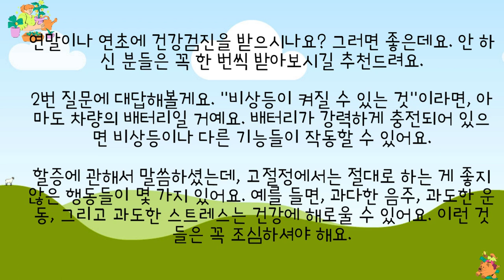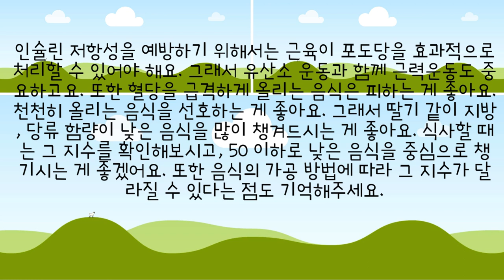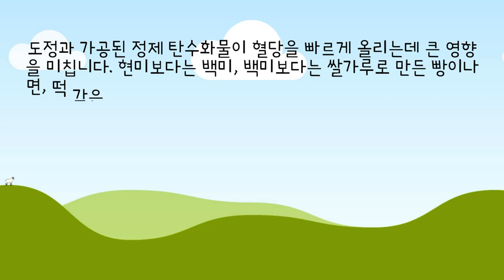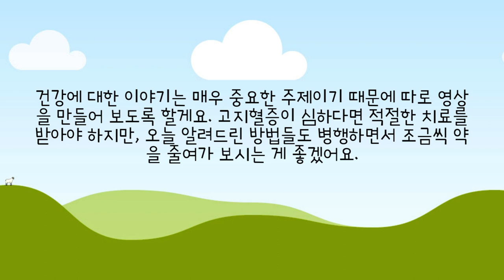고지혈증, 콜레스테롤, 중성지방: 이해와 대응 방법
연말이나 연초에 건강검진을 받으시나요? 그러면 좋은데요. 안 하신 분들은 꼭 한 번씩 받아보시길 추천드려요.

2번 질문에 대답해볼게요. "비상등이 켜질 수 있는 것"이라면, 아마도 차량의 배터리일 거예요. 배터리가 강력하게 충전되어 있으면 비상등이나 다른 기능들이 작동할 수 있어요.

할증에 관해서 말씀하셨는데, 고절정에서는 절대로 하는 게 좋지 않은 행동들이 몇 가지 있어요. 예를 들면, 과다한 음주, 과도한 운동, 그리고 과도한 스트레스는 건강에 해로울 수 있어요. 이런 것들은 꼭 조심하셔야 해요.

마지막으로, 고지혈증과 관련된 얘기인데요. 고지혈증은 혈액 속 지질이 높은 상태를 의미해요. 주로 콜레스테롤과 중성지방이 높을 때 나타나는데, 이럴 때는 혈관 건강에 문제가 생길 수 있어요. 그래서 건강검진을 받을 때 이런 지표들을 확인해보는 게 중요해요.
고지혈증이 있을 때 절대로 하면 안 되는 것이요. 첫째로는 고탄수화물 식사에요. 마치 고기를 먹을 때 마늘을 꼭 생각하듯이, 그렇게 탄수화물 섭취도 신경 써야 해요. 몇몇 분들은 마늘과 김치를 평생 먹으면서도 고지혈증이 생겼다고 해요. 고지혈증은 나쁜 지방을 많이 먹어서도 생기지만, 한국인들은 특히 탄수화물 때문에 생기는 경우가 많아요. 탄수화물을 섭취하면 몸은 그것을 포도당으로 분해해서 에너지로 사용하고, 남은 것은 지방으로 저장돼요. 그래서 검진 결과에는 TG라는 표기가 있을 거예요. 고지혈증이 있다면 탄수화물을 줄여야 해요. 밥, 빵, 면, 과자 같은 것을 줄이고, 저탄식 식단을 고려해야 해요.

절대로 해서는 안 되는 것 둘째로는, 인슐린 저항성을 키우는 거예요. 고지혈증과 인슐린은 어떤 관련이 있을까요? 인슐린 저항성이 높아지면 혈당 조절이 어려워지고, 그로 인해 중성지방도 증가할 수 있어요. 이 두 가지는 서로 연관돼 있어요. 그러니까 고지혈증이 있는 분들은 인슐린 저항성도 주의해야 해요.식습관과 운동 등을 조절하여 이를 예방하고 관리해야 해요.
인슐린은 혈중의 포도당을 근육이나 세포 안으로 운반하는 열쇠 역할을 하는 호르몬이에요. 근육이나 세포에서는 이 인슐린을 받아들이는 수용체가 있는데, 이를 통해 포도당이 내부로 들어가요. 그런데 이 수용체가 손상되면 포도당이 정상적으로 처리되지 못하고 혈중에 남아있게 돼요. 이 상태에서 혈당이 고 농도로 유지되면서 지방으로 저장될 수 있어요. 이러한 상황이 계속되면 당뇨병이 발병할 수 있어요. 이를 인슐린 저항성이라고 해요.

인슐린 저항성을 예방하기 위해서는 근육이 포도당을 효과적으로 처리할 수 있어야 해요. 그래서 유산소 운동과 함께 근력운동도 중요하고요. 또한 혈당을 급격하게 올리는 음식은 피하는 게 좋아요. 천천히 올리는 음식을 선호하는 게 좋아요. 그래서 딸기 같이 지방, 당류 함량이 낮은 음식을 많이 챙겨드시는 게 좋아요. 식사할 때는 그 지수를 확인해보시고, 50 이하로 낮은 음식을 중심으로 챙기시는 게 좋겠어요. 또한 음식의 가공 방법에 따라 그 지수가 달라질 수 있다는 점도 기억해주세요.
도정과 가공된 정제 탄수화물이 혈당을 빠르게 올리는데 큰 영향을 미칩니다. 현미보다는 백미, 백미보다는 쌀가루로 만든 빵이나 면, 떡 같은 음식들이 혈당을 빠르게 올릴 수 있어요. 그래서 정제 탄수화물은 피하는 게 중요해요. 운동과 식사도 중요하지만, 먹는 순서도 중요해요. 식사할 때는 밥을 먼저 먹는 게 아니라 채소, 단백질, 탄수화물 순으로 먹는 게 좋아요. 채소를 먼저 드시고, 그 다음 단백질인 두부, 계란, 콩 등을 드시고, 마지막에 탄수화물을 먹는 것이 좋아요. 이렇게 하면 혈당이 급격하게 오르는 것을 예방할 수 있어요.

고절정에서 절대로 하면 안 되는 것 세 번째는 간을 피로하게 하는 거예요. 간은 콜레스테롤을 합성하고 담즙을 생성하여 지방을 분해하고 배출하는데 매우 중요한 역할을 하죠. 그래서 간 기능이 떨어지면 고지혈증을 극복하기가 어려워져요. 고지혈증이 있다면 언제나 간 건강에 신경 써야 해요.

건강에 대한 이야기는 매우 중요한 주제이기 때문에 따로 영상을 만들어 보도록 할게요. 고지혈증이 심하다면 적절한 치료를 받아야 하지만, 오늘 알려드린 방법들도 병행하면서 조금씩 약을 줄여가 보시는 게 좋겠어요.